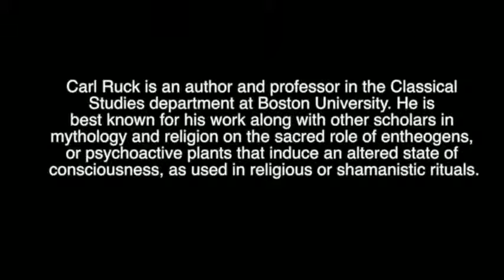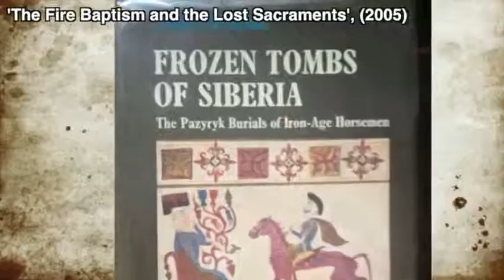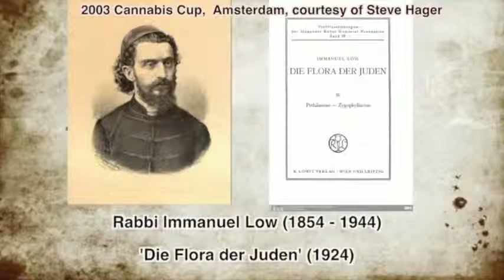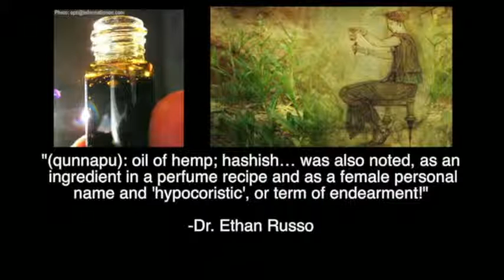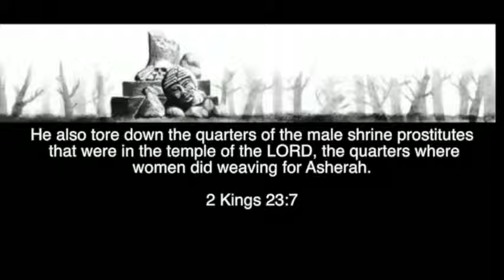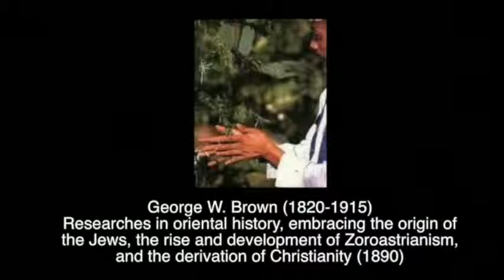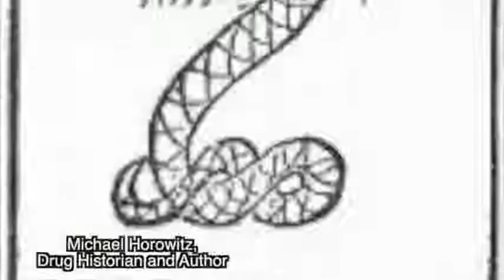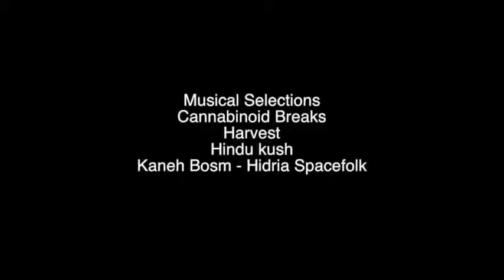Kaneh Bosm The Hidden Story of Cannabis in the Old Testament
Chris Bennett takes a look at the fascinating references to cannabis, under the Hebrew name 'kaneh bosm' (spelling - qoph nun he' - bet shim mem) in the Old Testament text that have been suggested by anthropologist Sula Benet and other researchers, with interviews from Prof Carl Ruck, Dr. Ethan Russo, David Hillman PhD., as well as drug historians and authors Chris Conrad, Michael Horowitz, Martin Lee, and Michael Aldrich. Included is a discussion of the linguistics behind the theory as well as a look at the references in context of the Biblical story line and the use of cannabis by the surrounding cultures who influenced the Jewish cosmology, such as the Assyrians, Babylonians, Persians, Canaanites and Scythians.